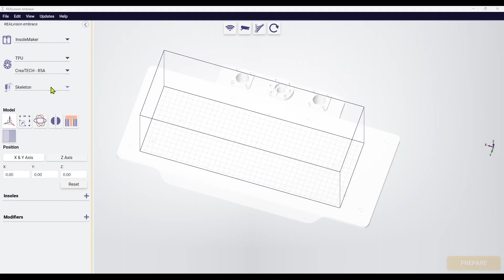Embrace insole process